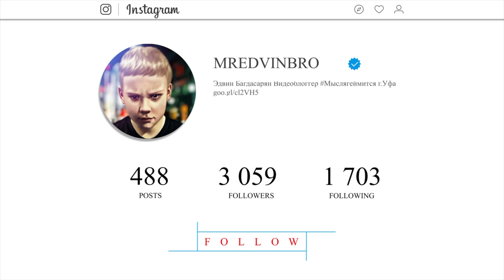Рум тур комната геймера 2019 #9 КУПИЛ ДИВАН КАК В КИНОТЕАТРЕ | MY ULTIMATE ROOM TOUR SETUP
Многомодульный Диван Джинато (Реклайнеры,Кожа, Домашний кинотеатр)